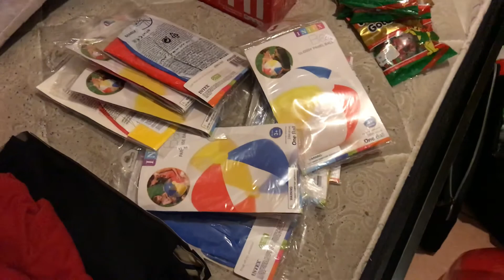Everything I Got For Christmas ❤️